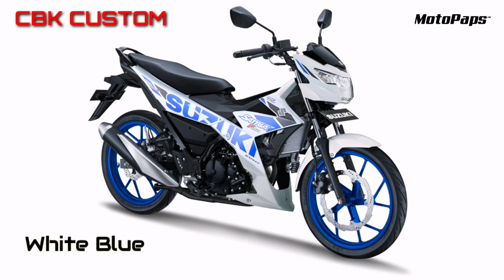SUZUKI RAIDER 150 2020 COLORS MATTE BLUE, BLACK, & RED | ALL NEW SATRIA 150 MATTE SERIES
THIS IS MY REFERAL CODE FOR YOU TO HAVE 50PESOS IF YOU DONWLOAD AND SIGNUP WITH VEEIFICATION ID AND SELFIE WITH COIN.PH

CODE : (O09M7K)